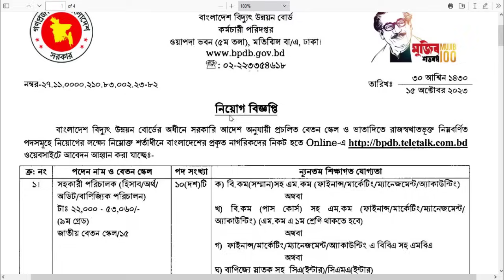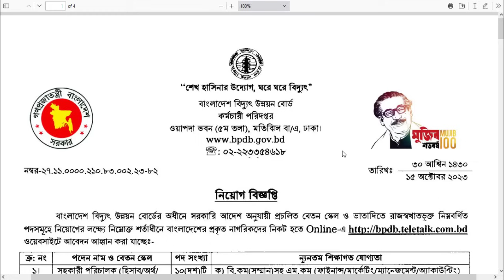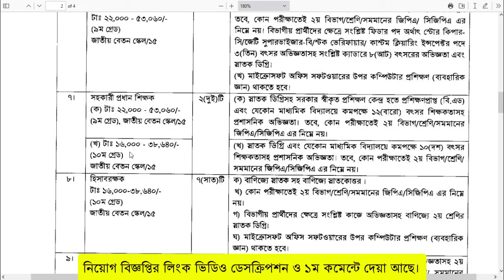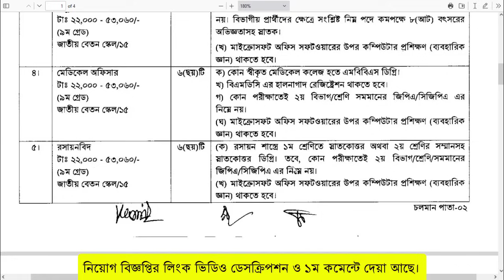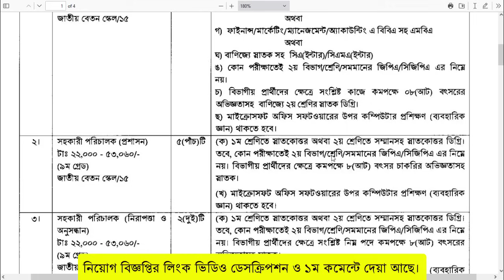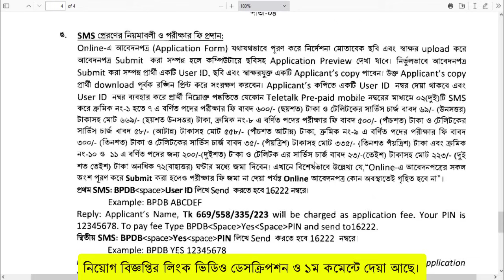বিদ্যুৎ উন্নয়ন বোর্ড বিশাল নিয়োগ ২০২৩ | BPDB Job Circular 2023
বিদ্যুৎ উন্নয়ন বোর্ড নিয়োগ ২০২৩ | BPDB Job Circular 2023 | বিদ্যুৎ উন্নয়ন বোর্ড নিয়োগ 2023

🔥চূড়ান্ত সাজেশনটি PDF পেতে বিকাশ/নগদ/রকেট-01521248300 নম্বরে
Send Money করে ঐ নম্বরে Whatsapp-এ  Message করুন।
আমি সাথে সাথে PDF দিয়ে দিবো।